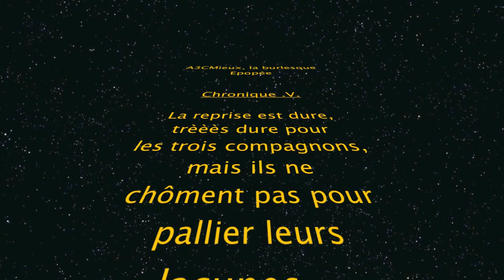\o/ - Gameplay Minecraft - "A3CMieux, la Burlesque Epopée" Chronique 5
Et voila, la session des fails continue, et ca craint, on s'en prend plein la tronche! Et ne riez pas, c'est terrible, vraiment terrible^^

Kévin,
\o/ LJSFails